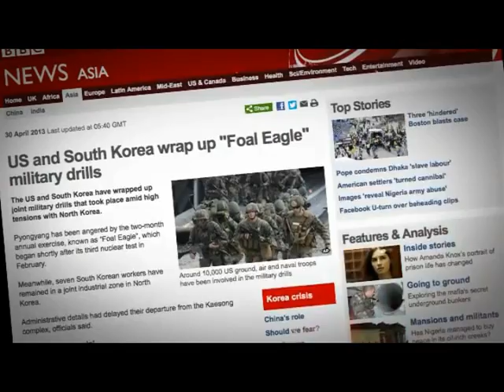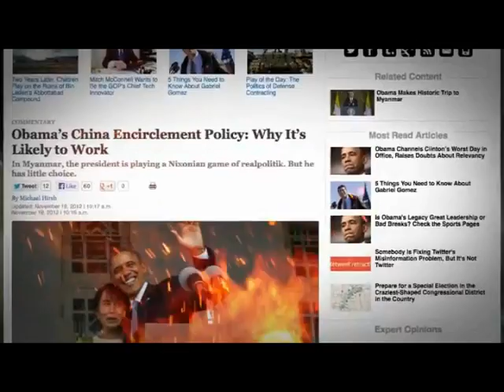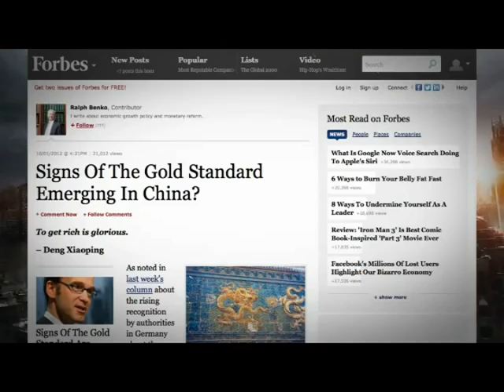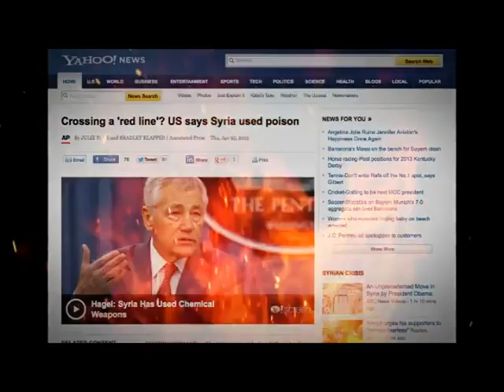2 Countdown To WW III